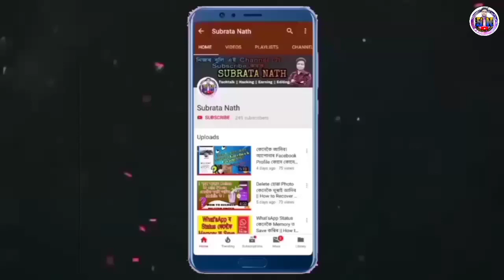Hanta Virus মানে কি? New Virus in China HantaVirus / What is Hanta virus in Assamese / Subrata Nath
* In Assamese Reality of Hanta virus Full Explaination
* Explained In Assamese
* Hanta Virus details in Assamese
* Reality of Hanta virus